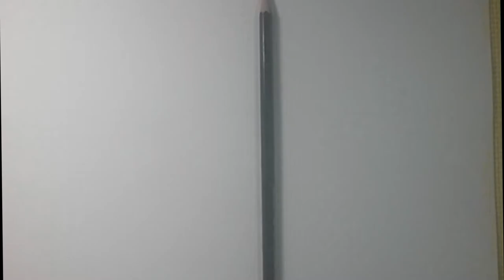Drawing Paul Walker - black and white pop art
Paul William Walker  ( 1973 September 12 –  2013 November 30 ) was an American actor. He is best known for his role as Brian O'Conner in the Fast & Furious franchise.